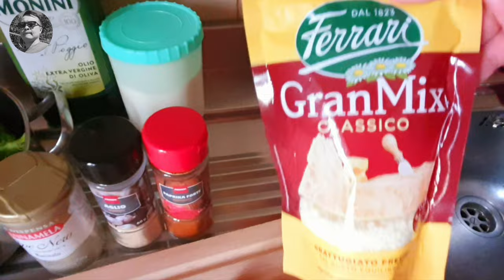Paano magluto ng Torta na Broccoli | BUHAY PANGARAP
Torta na Broccoli simply ang yummy,/ BUHAY PANGARAP
4 eggs
1pc.Broccoli
Pamenta powder
Faprika Forte
Garlic powder
Formaggio
Salt.
Olio oliva
tomatoe
Onion